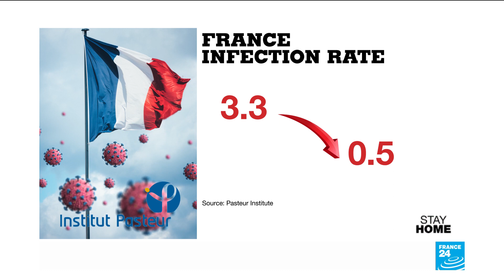French are counting down, but experts question wisdom of leaving lockdown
Research from the Pasteur Institute have found that by May 11, the day France intends to ease its lockdown, less than 6% of the population in France will have been infected by the Covid-19. Confinement has reduced transmission rates by an estimated 84%. The low infection rate means a majority remain at risk of catching the virus.